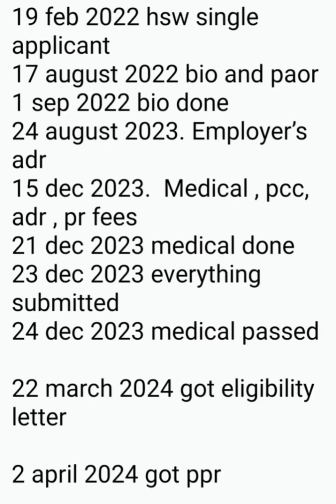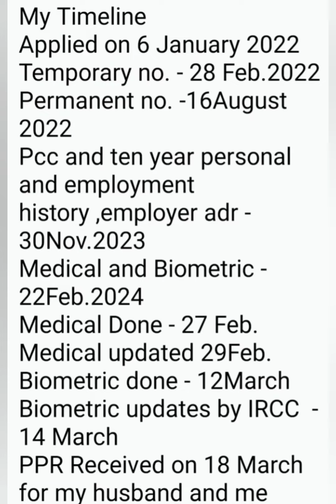4 APRIL nanny caregiver program timeline Canada